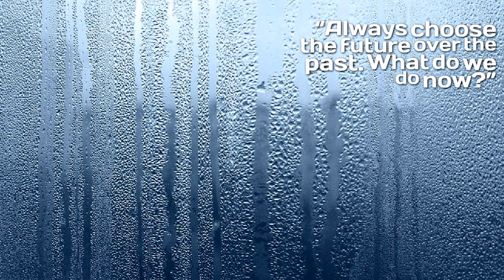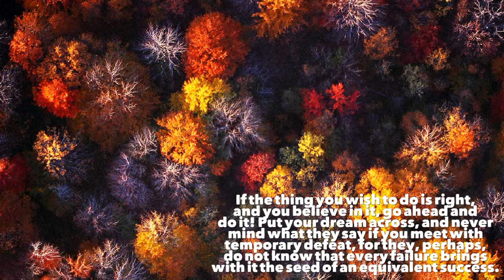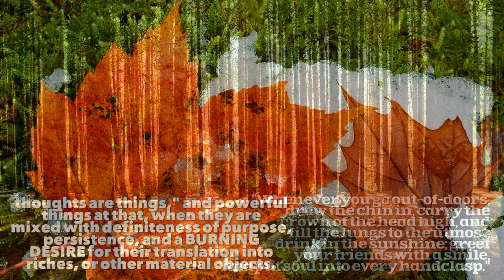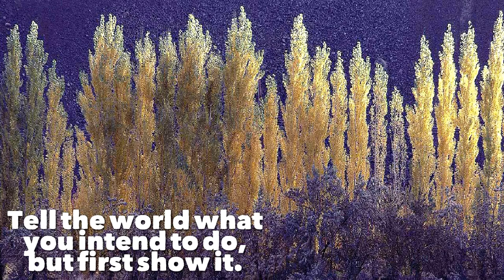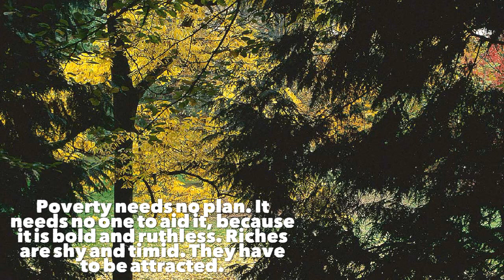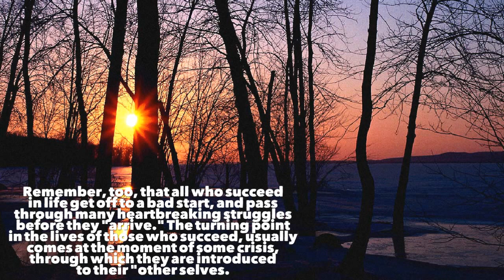ENJOY LIFE - The Best Motivation Video with TOP Advices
This motivational video contains the best advices I could find from the great authors, politician and motivational speakers.
ADVICES:

“The starting point of all achievement is DESIRE. Keep this constantly in mind. Weak desire brings weak results, just as a small fire makes a small amount of heat.”
“You are the master of your destiny. You can influence, direct and control your own environment. You can make your life what you want it to be.”
“When defeat comes, accept it as a signal that your plans are not sound, rebuild those plans, and set sail once more toward your coveted goal.”
“Set your mind on a definite goal and observe how quickly the world stands aside to let you pass.”
“The way of success is the way of continuous pursuit of knowledge.”
“Happiness is found in doing, not merely possessing.”
“Every adversity, every failure, every heartbreak, carries with it the seed of an equal or greater benefit.”
“More gold had been mined from the mind of men than the earth itself”
“An educated man is not, necessarily, one who has an abundance of general or specialized knowledge. An educated man is one who has so developed the faculties of his mind that he may acquire anything he wants, or its equivalent, without violating the rights of others.”
“We refuse to believe that which we don't understand.”
“To win the big stakes in this changed world, you must catch the spirit of the great pioneers of the past, whose dreams have given to civilization all that it has of value, the spirit that serves as the life-blood of our own country – your opportunity and mine, to develop and market our talents.”
“Put your foot upon the neck of the fear of criticism by reaching a decision not to worry about what other people think, do, or say.”
“I will eliminate hatred, envy, jealousy, selfishness, and cynicism, by developing love for all humanity, because I know that a negative attitude toward others can never bring me success. I will cause others to believe in me, because I will believe in them, and in myself.”
“Opinions are the cheapest commodities on earth. Everyone has a flock of opinions ready to be wished upon anyone who will accept them. If you are influenced by "opinions" when you reach DECISIONS, you will not succeed in any undertaking.”
“One who has loved truly, can never lose entirely. Love is whimsical and temperamental. Its nature is ephemeral, and transitory. It comes when it pleases, and goes away without warning. Accept and enjoy it while it remains, but spend no time worrying about its departure. Worry will never bring it back.”
“Perhaps we shall learn, as we pass through this age, that the 'other self" is more powerful than the physical self we see when we look into a mirror.”
“Helen Keller became deaf, dumb, and blind shortly after birth. Despite her greatest misfortune, she has written her name indelibly in the pages of the history of the great. Her entire life has served as evidence that no one is ever defeated until defeat has been accepted as reality.”
“Those who succeed in an outstanding way seldom do so before the age of 40. More often, they do not strike their real pace until they are well beyond the age of 50.”
“Neglecting to broaden their view has kept some people doing one thing all their lives.”
 “There is a difference between WISHING for a thing and being READY to receive it. No one is ready for a thing, until he believes he can acquire it. The state of mind must be BELIEF, not mere hope or wish. Open-mindedness is essential for belief.”